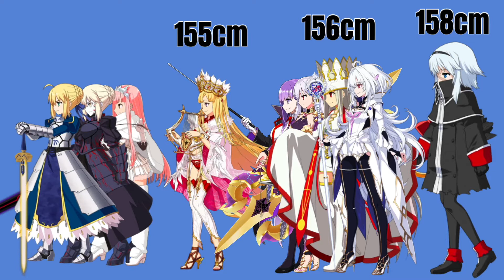Anne Bonny & Mary Read: The Pirate Duo of FGO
Anne Bonny & Mary Read - the Pirate Duo of Fate/Grand Order. Joining the likes of Francis Drake and Blackbeard (a.k.a. Edward Teach), Anne & Mary are a 4* Rider combination in FGO. One of the first SR Riders in the game, have the pair managed to match their increasingly-powerful rivals that have arrived in Chaldea? What treasures (read: buffs) must they discover?